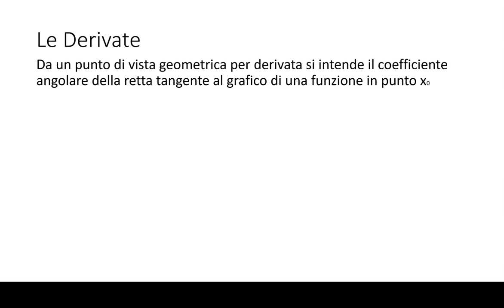Le derivate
Definizione geometrica e algebrica di derivata